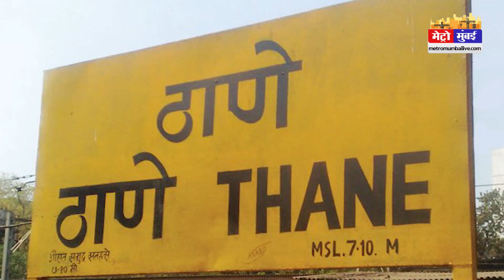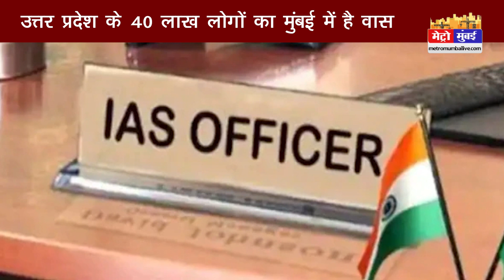मुंबई में यूपी वालों की कोई सुननेवाला नहीं, गांव के ट्रेनों के लिए भी होती है परेशानी